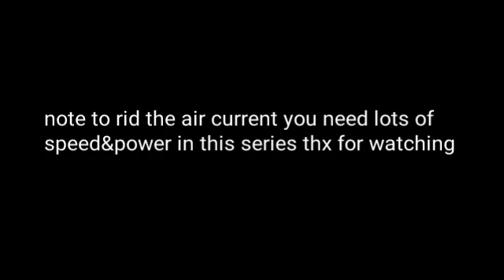new stadium for multiverse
this is the new stadium for my series